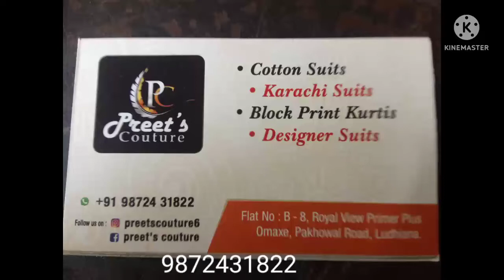6 ਜੂਨ 2022 preet,s couture. cotton suits. karachi suits. block print kurits. desigener suits mobile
preet, s couture. cotton suits
. karachi suits
. block print kurtis
.designer suits
follow us on. Instagram I'd. preetscoture6
Facebook I'd preet's couture
Flat No:B-8, Royal view primer plus omaxe, pakhowal Road, Ludhiana.